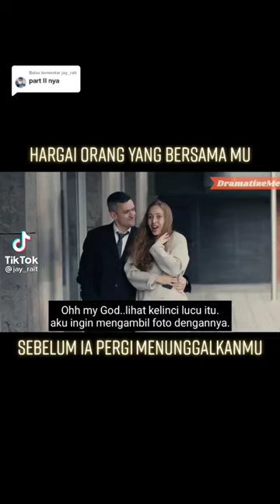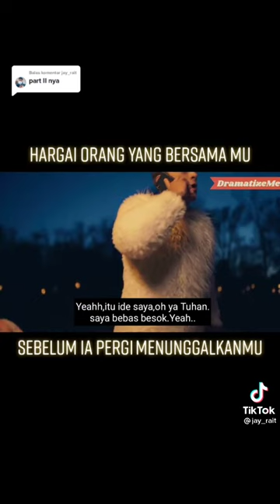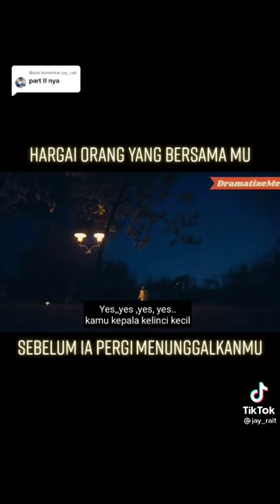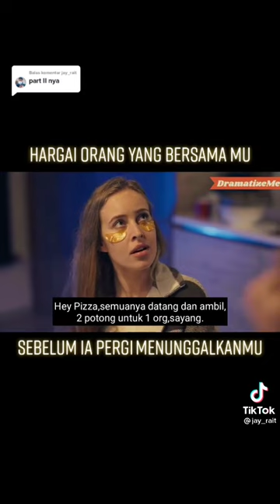suami sukses setelah istri selingkuh